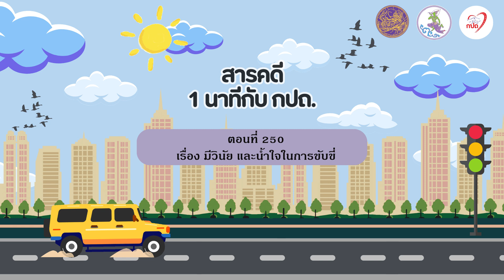สารคดีวิทยุ “1 นาที กับ กปถ.” ตอนที่ 250 เรื่อง มีวินัย และน้ำใจในการขับขี่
สารคดีวิทยุ “1 นาที กับ กปถ.” ตอนที่ 250 เรื่อง มีวินัย และน้ำใจในการขับขี่ ออกอากาศ 6 กันยายน 2567